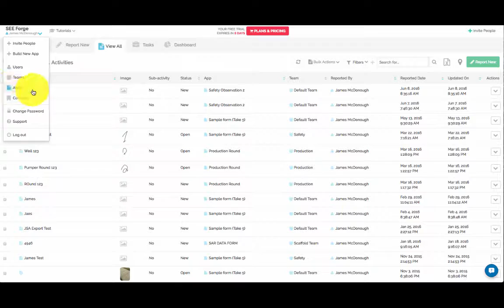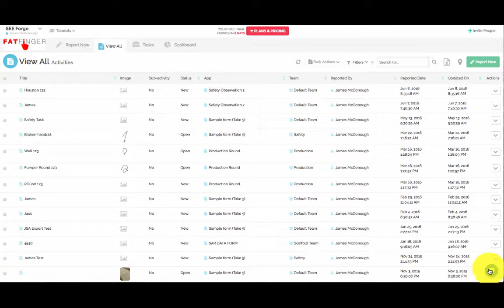FAT FINGER welcome walkthrough video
Welcome video to help clients get started fast.